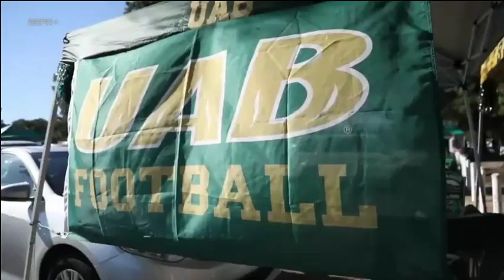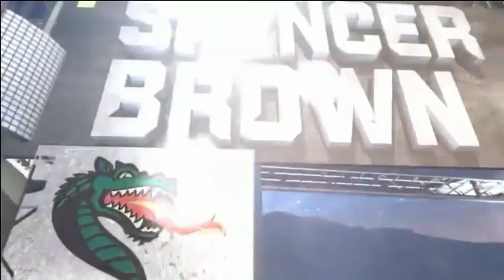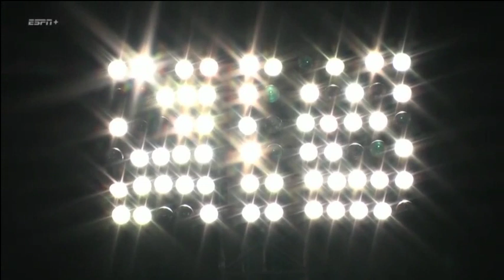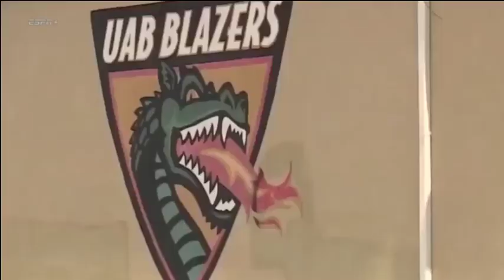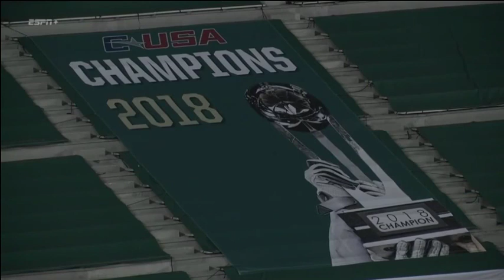2019 NCAA Football: Alabama State Hornets vs UAB Blazers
August 29, 2019 NCAA Football: Alabama State Hornets vs UAB Blazers.